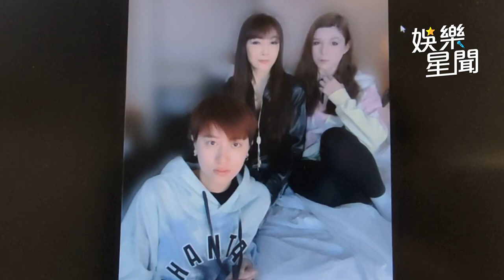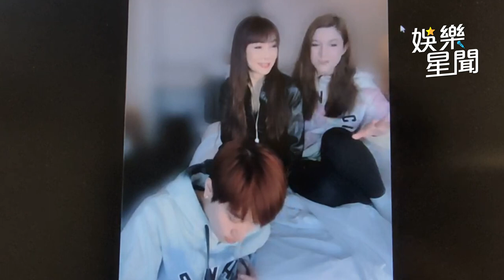女星買廉航遭拒絕登機 被嗆「耳朵有問題」！火爆對話曝光｜三立娛樂星聞